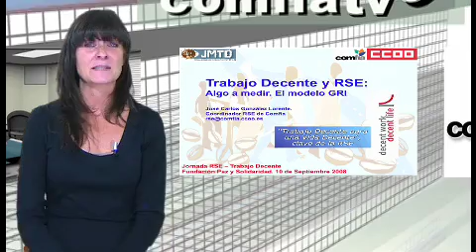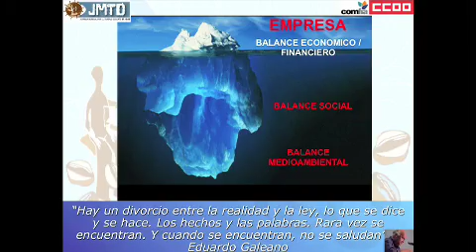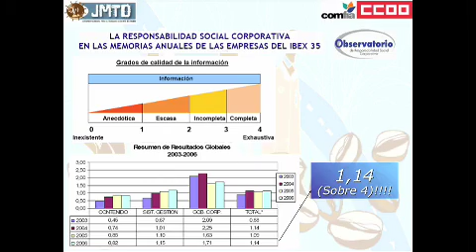Comfia TV 6: TIC, Andalucía, contrato y embarazo, RSC y más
Conflicto en las TIC, cmbios en Comfia ahorro Andalucía, permiso retribuido para exámenes oficiales, responsabilidad social de las empresas relacionada con el trabajo decente. La consulta de la semana trata del contrato en prácticas. Y algo de publicidad.